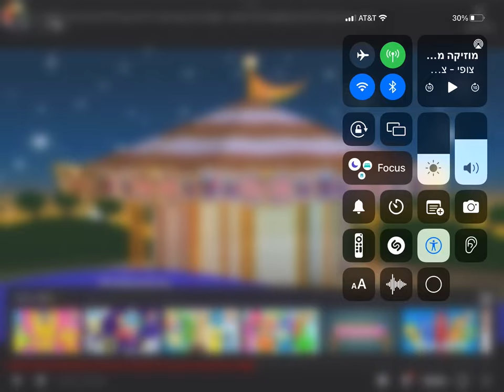Baby first scuba dots seahorse